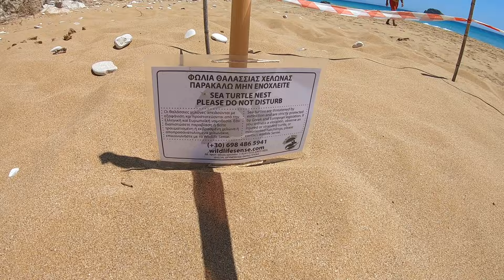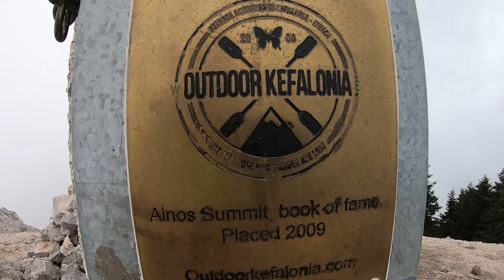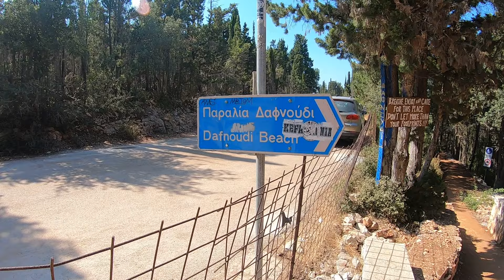BEST OF KEFALONIA , ΚΑΛΥΤΕΡΟ ΤΗΣ ΚΕΦΑΛΛΗΝΙΑΣ , The best places in kefalonia greek island , Grecia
- În acest videoclip, vă invităm să descoperiți cele mai impresionante și fascinante locuri de pe insula Kefalonia, Grecia. De la plajele cu ape cristaline la peisajele montane spectaculoase, fiecare colț al insulei oferă o experiență unică. Alăturați-vă nouă pentru a explora frumusețea naturală și cultura vibrantă a acestei destinații de vis.

- In this video, we invite you to discover the most impressive and fascinating places on the island of Kefalonia, Greece. From beaches with crystal clear waters to spectacular mountain landscapes, every corner of the island offers a unique experience. Join us to explore the natural beauty and vibrant culture of this dream destination.

- Bu videomuzda sizleri Yunanistan'ın Kefalonya adasının en etkileyici ve büyüleyici yerlerini keşfetmeye davet ediyoruz. Kristal berraklığındaki plajlardan muhteşem dağ manzaralarına kadar adanın her köşesi eşsiz bir deneyim sunuyor. Bu rüya destinasyonunun doğal güzelliğini ve canlı kültürünü keşfetmek için bize katılın.

- I denne video inviterer vi dig til at opdage de mest imponerende og fascinerende steder på øen Kefalonia, Grækenland. Fra krystalklare strande til spektakulære bjerglandskaber byder hvert hjørne af øen på en unik oplevelse. Slut dig til os for at udforske den naturlige skønhed og pulserende kultur på denne drømmedestination.

- U ovom videu vas pozivamo da otkrijete najdojmljivija i najfascinantnija mjesta na otoku Kefaloniji u Grčkoj. Od kristalno čistih plaža do spektakularnog planinskog krajolika, svaki kutak otoka nudi jedinstveno iskustvo. Pridružite nam se u istraživanju prirodnih ljepota i živahne kulture ovog odredišta iz snova.

- Tällä videolla kutsumme sinut tutustumaan Kreikan Kefalonian saaren vaikuttavimpiin ja kiehtovimpiin paikkoihin. Kristallinkirkkaista rannoista upeisiin vuoristomaisemiin saaren jokainen kolkka tarjoaa ainutlaatuisen kokemuksen. Liity kanssamme tutkimaan tämän unelmakohteen luonnon kauneutta ja eloisaa kulttuuria.

- Dans cette vidéo, nous vous invitons à découvrir les endroits les plus impressionnants et fascinants de l'île de Céphalonie, en Grèce. Des plages aux eaux cristallines aux paysages de montagne spectaculaires, chaque coin de l’île offre une expérience unique. Rejoignez-nous pour explorer la beauté naturelle et la culture dynamique de cette destination de rêve.

- In diesem Video laden wir Sie ein, die beeindruckendsten und faszinierendsten Orte auf der Insel Kefalonia, Griechenland, zu entdecken. Von kristallklaren Stränden bis hin zu spektakulären Berglandschaften bietet jede Ecke der Insel ein einzigartiges Erlebnis. Entdecken Sie mit uns die natürliche Schönheit und die lebendige Kultur dieses Traumreiseziels.

- Σε αυτό το βίντεο, σας προσκαλούμε να ανακαλύψετε τα πιο εντυπωσιακά και συναρπαστικά μέρη στο νησί της Κεφαλονιάς, στην Ελλάδα. Από κρυστάλλινες παραλίες μέχρι εντυπωσιακά ορεινά τοπία, κάθε γωνιά του νησιού προσφέρει μια μοναδική εμπειρία. Ελάτε μαζί μας για να εξερευνήσετε τη φυσική ομορφιά και τον ζωντανό πολιτισμό αυτού του ονειρεμένου προορισμού.

- In questo video ti invitiamo a scoprire i luoghi più suggestivi e affascinanti dell'isola di Cefalonia, in Grecia. Dalle spiagge cristalline agli spettacolari paesaggi montani, ogni angolo dell'isola offre un'esperienza unica. Unisciti a noi per esplorare la bellezza naturale e la vivace cultura di questa destinazione da sogno.

- An dësem Video invitéiere mir Iech déi beandrockend a faszinéierend Plazen op der Insel Kefalonia, Griicheland ze entdecken. Vun glaskloer Plagen ze spektakulär Bierg Landschaft, all Eck vun der Insel bitt eng eenzegaarteg Erfahrung. Maacht mat fir d'natierlech Schéinheet an d'lieweg Kultur vun dëser Dramdestinatioun ze entdecken.

- En este vídeo te invitamos a descubrir los lugares más impresionantes y fascinantes de la isla de Cefalonia, Grecia. Desde playas de aguas cristalinas hasta espectaculares paisajes montañosos, cada rincón de la isla ofrece una experiencia única. Únase a nosotros para explorar la belleza natural y la vibrante cultura de este destino de ensueño.

- In deze video nodigen we je uit om de meest indrukwekkende en fascinerende plekken op het eiland Kefalonia, Griekenland, te ontdekken. Van kristalheldere stranden tot spectaculaire berglandschappen, elke hoek van het eiland biedt een unieke ervaring. Ga met ons mee en ontdek de natuurlijke schoonheid en levendige cultuur van deze droombestemming.